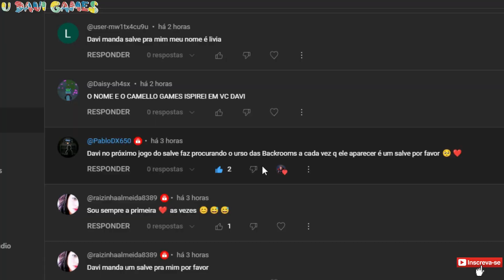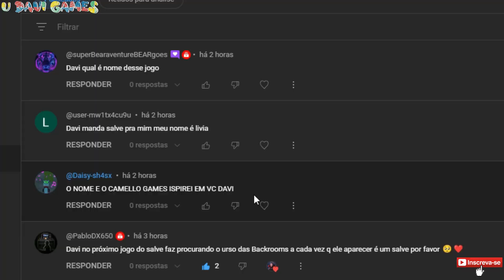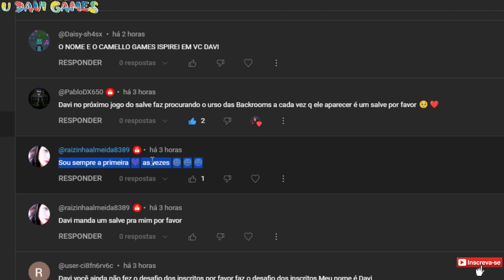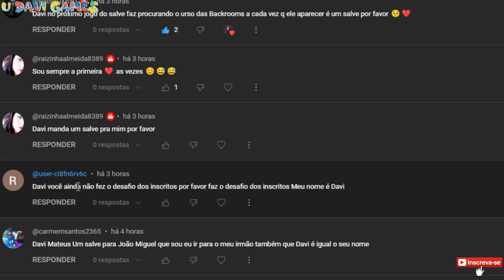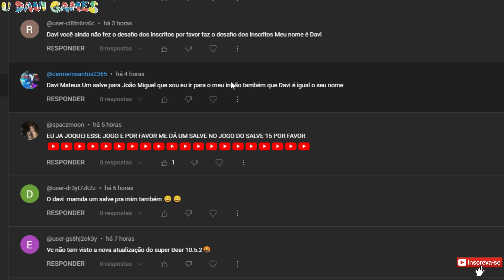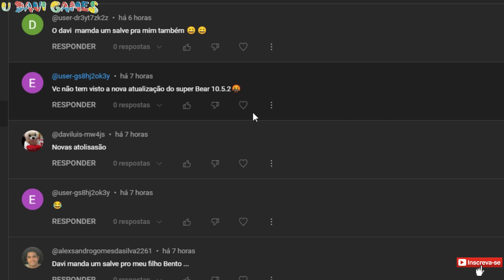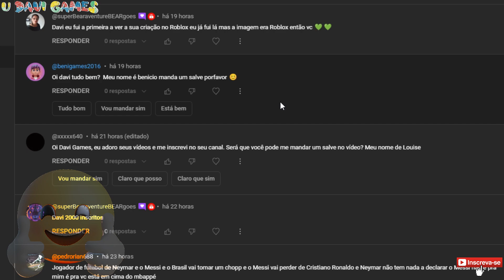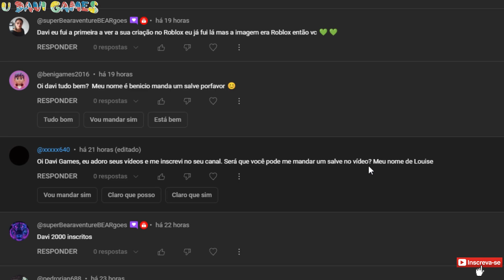Jogo do urso, JOGO DO SALVE 9 😱 BACKROOMS, super bear adventure, ENCONTRE O URSO DO MAL E MANDE SAL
fala galera beleza... hoje neste vídeo infantil pra crianças, vamos jogar o jogo do urso, Super Bear Adventure [Plataforma 3D], e neste vídeo de hoje vamos em um desafio muito legal no jogo do salve parte 9, o desafio do salve ou jogo do salve parte nove, hoje no jogo do salve teremos que encontrar os ursos pretos de olhos vermelhos na backrooms, cada vez que o urso da backrooms aparecer mandaremos um salve para um inscrito, jogo do salve 9, fuiiiiiiiiiii

Jogo do urso, JOGO DO SALVE 9 😱 BACKROOMS, super bear adventure, ENCONTRE O URSO DO MAL E MANDE SALVE, desafios do u davi games, JOGO DO SALVE NA BACKROOMS, mandar salve, parkour na lava, jogo do salve assustador, urso 3d jogo, mandar salve para os inscritos 9, Atualização 10.5, jogo de salvar os ursos, resgatar os ursinho jogo, histórias do super bear pra crianças, joguinho do ursinho, jogo do salve super bear, all stickers super bear, urso, mapa novo, figurinhas, ursinho, joguinho, jogo, urso herói jogo, tutorial figurinhas, historinhas, gameplay, jogo pra celular